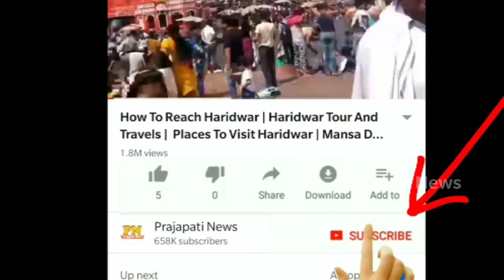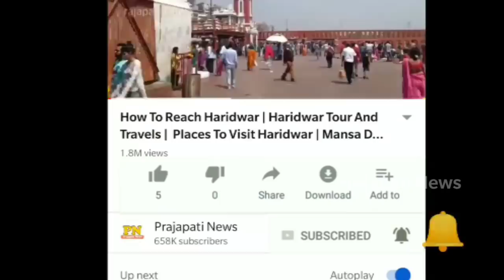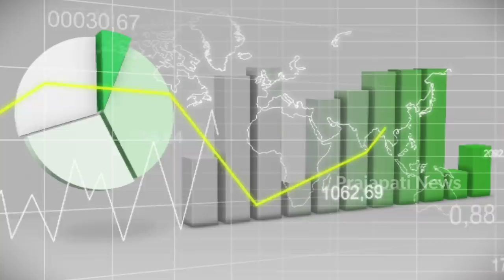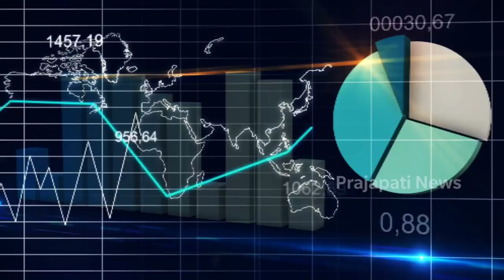जानिए सोनू सूद कौन है ? | Who Is Sonu Sood | Sonu Sood News In Hindi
sonu sood interview
sonu sood biography
sonu sood lifestyle
sonu sood helping migrants

today in this video see about who is sonu sood and sonu sood news in hindi top trending topic in india people wants full information regarding sonu sood

Sonu Sood is an Indian film actor, model, and producer who acts predominantly in Hindi, Telugu, Tamil, Kannada and Punjabi films.

Queries Solved :-
sonu sood family
sonu sood son
sonu sood net worth
sonu sood wife

who is sonu sood wife?
Meet Sonu Sood's Lesser Known Wife Sonali Sood. Sonu Sood has established himself in Bollywood as an actor and will be seen with the Hollywood actor Jackie Chan in the upcoming movie 'Kung Fu Yoga'. He got married to Sonali Sood on September 25, 1996. She is just like the most important support system for him.